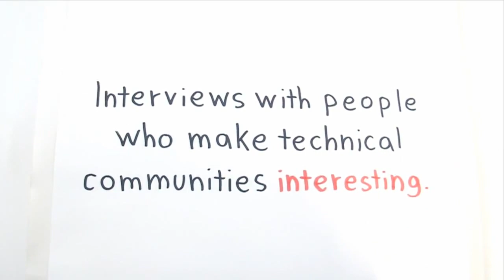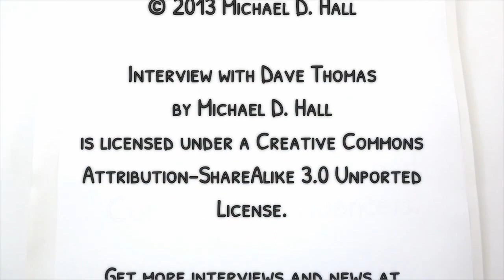Interview with Dave Thomas